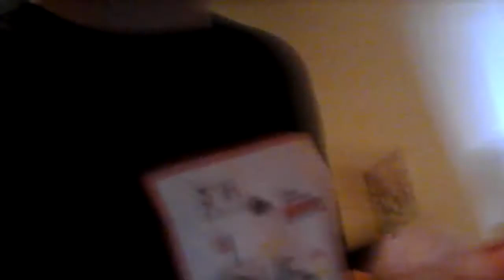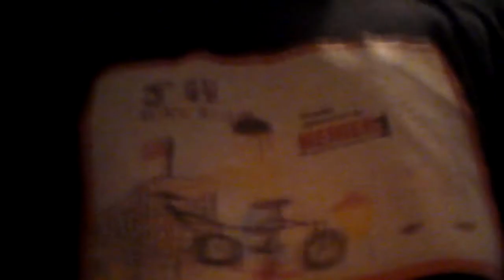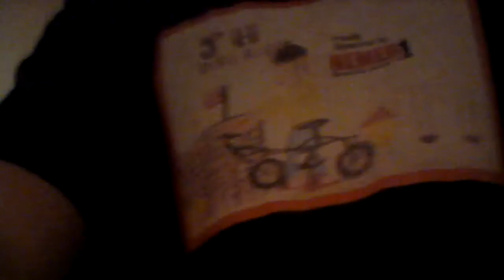Baby alive dares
Baby alive